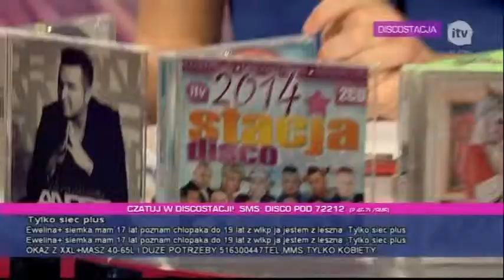Discostacja - codziennie o 16:00 w iTV - Karolina